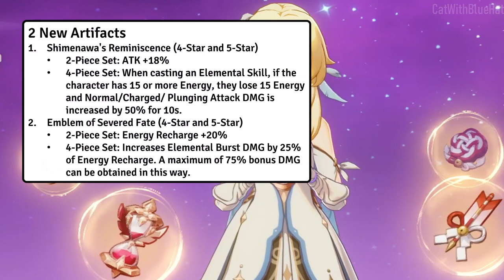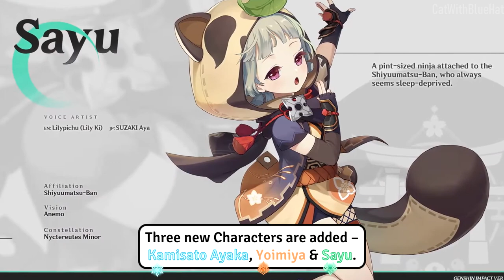All New Features in Genshin Impact 2.0 Inazuma Update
This is the biggest update for the game since 1.0 and there are a ton of new things . In this video I showcase all the new features and changes, about 150+ added in 2.0 "The Immovable God and the Eternal Euthymia". This took quite a while to make so I hope you enjoy the video :D

📌 Timestamps
0:00 new region
0:11 initial islands
0:23 commissions & expeditions
0:50 inazuma reputation
1:21 sacred sakura
1:56 new mechanics
2:08 new domains
2:56 electro traveler
3:40 new weapons
4:15 new artifacts
4:23 archon quests
4:31 story quests
4:41 ar requirement decreased
4:51 new world quests
5:04 new monsters
8:18 new gadgets
8:27 mystic offering
8:55 riches of the realm
9:39 creatures of the realm
9:48 new recipes
11:00 new namecards
11:13 new animals
11:26 new wood types
12:00 region selection for commissions
12:12 new voice lines & section
12:46 pins increased
12:53 waverider bug fix
13:08 mona sprint fix
13:15 barbara outfit in shop
13:20 psn & mihoyo cross-save
13:25 rosaria & eula head fix
13:30 companions behind counter
13:38 new amber animations
13:50 xiangling too
14:00 new achievements
14:22 new characters ayaka yoimiya sayu
14:46 spiral abyss 2.0